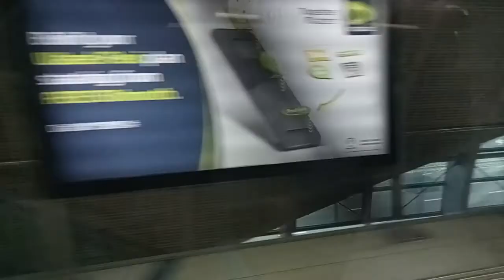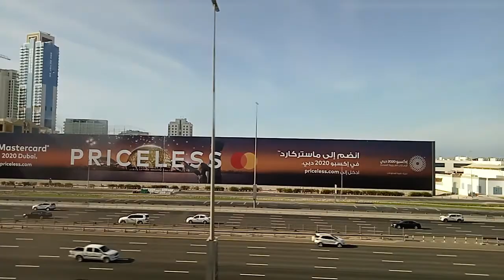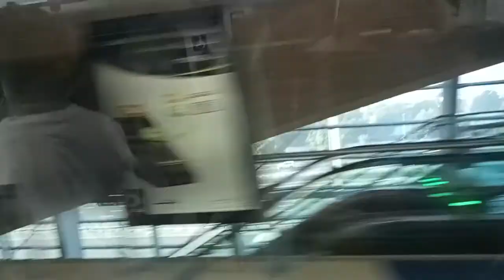My First Dubai Metro Train Travel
My First Dubai Metro Train Tour